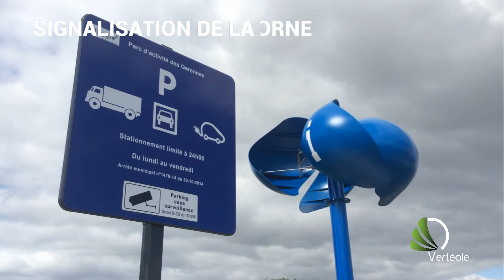Les Concepts Vertéole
Quelques réalisations VERTEOLE